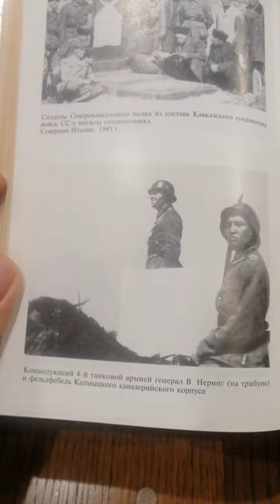Под знамёнами врага, Дробязко